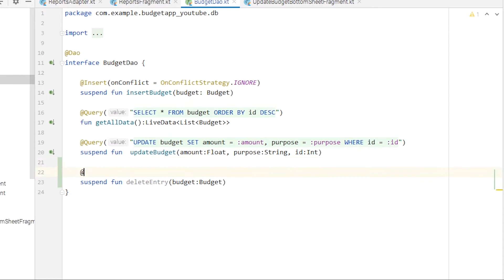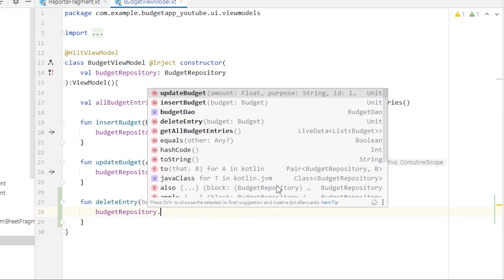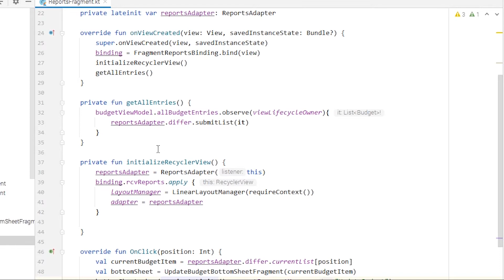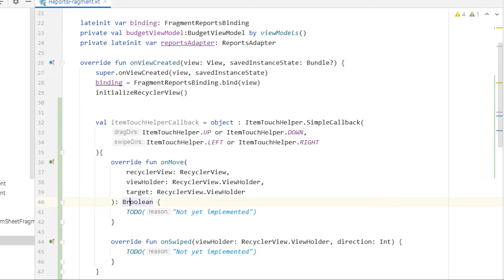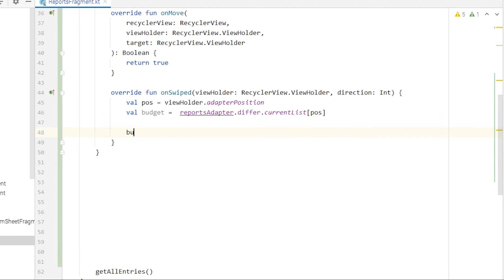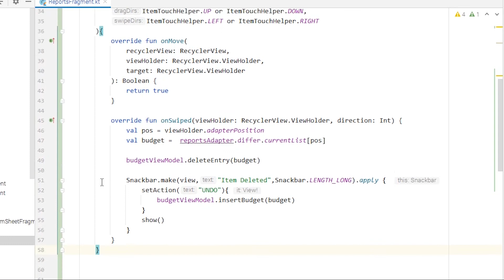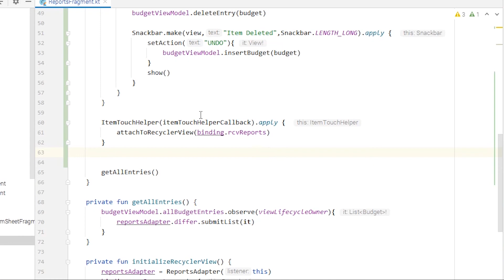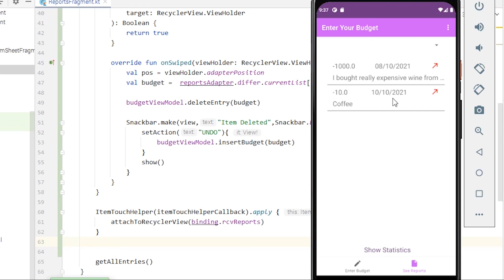Delete on swipe recyclerview - Budget Application with Room Library & MVVM Architecture Android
In this video, we will make delete functionality on swiping the item of recyclerview. We will also have undo deletion on Snackbar.

In this playlist we will be making a budget application using room library for local database in Android.
We will use these things in the application -
1. Room Library for Local database
2. MVVM Architecture
3. Hilt for Dependency Injection
4. Navigation component

Tools I use :

Camera Tripod
Green Screen
Hard Drive